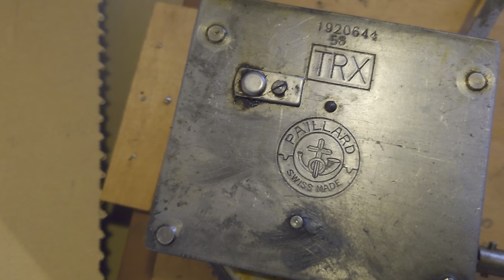Gramophone motor Paillard TRX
Paillard motor from an "Ariophon" branded gramophone, runs fine and smoothly.